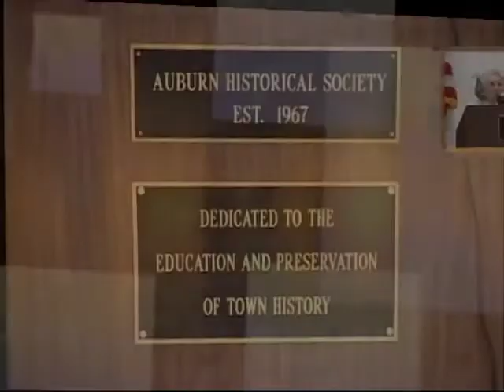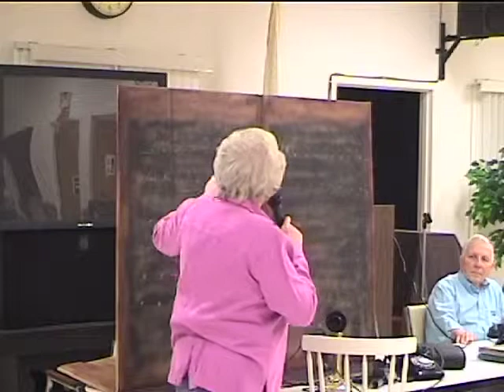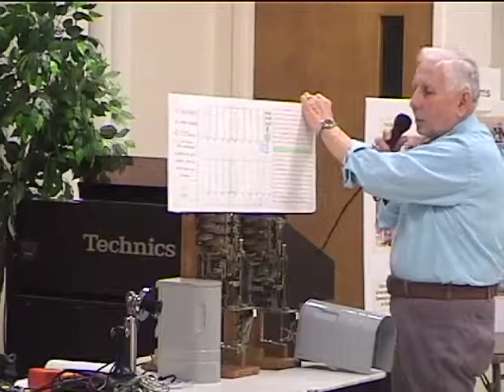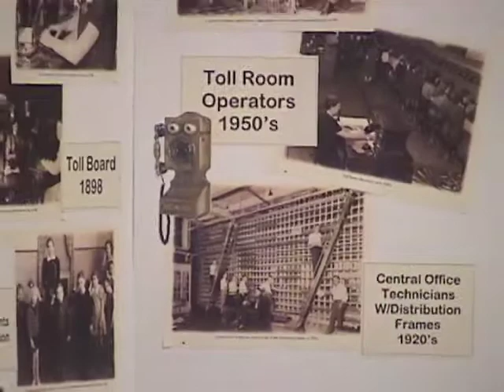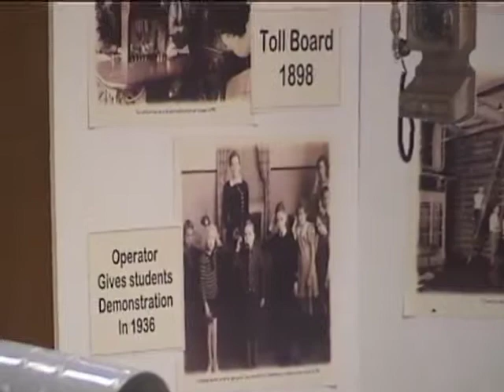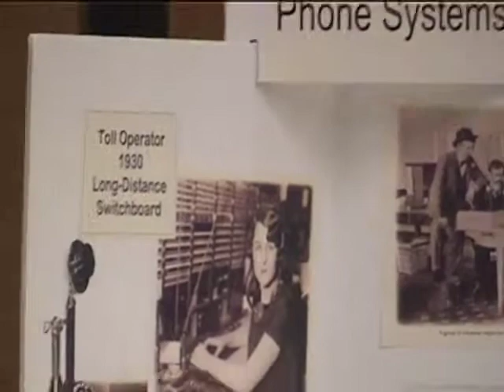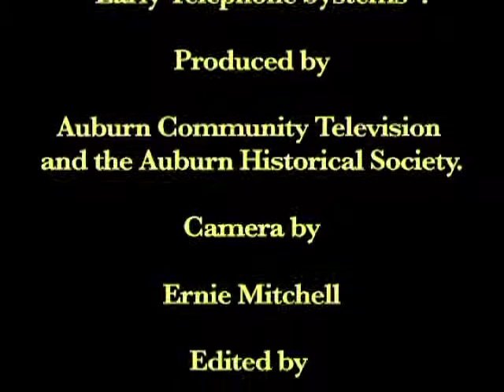Early Telephone Systems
with Alice Rae and Richard Steelman